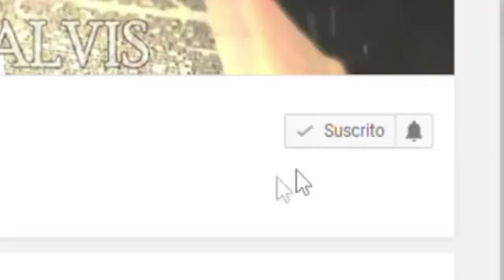Evangelio de Hoy Lunes 30 de Abril de 2018 - Padre Marcos Galvis